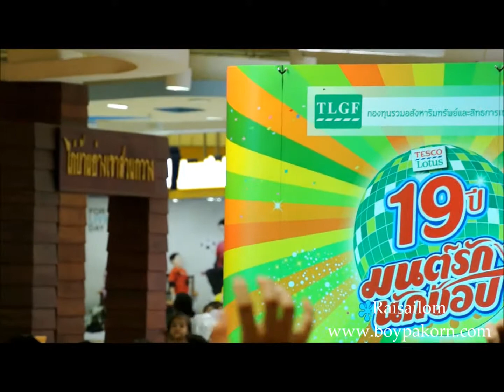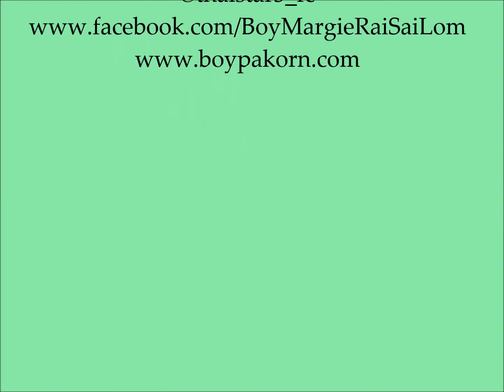อาย-บอย ปกรณ์ โลตัสอมตะนคร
บอย ปกรณ์ ฉัตรบริรักษ์ ร้องเพลง อาย งาน "เทสโก้โลตัส มนต์รัก นักช็อป" โลตัสอมตะนคร 13 ตุลาคม 2556